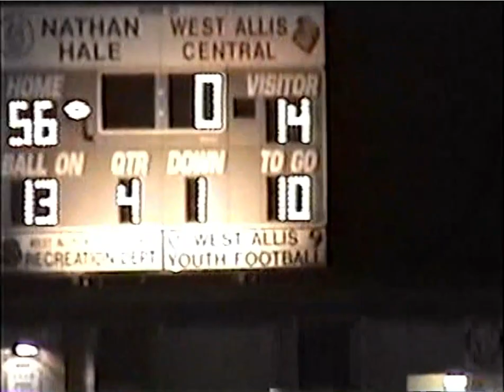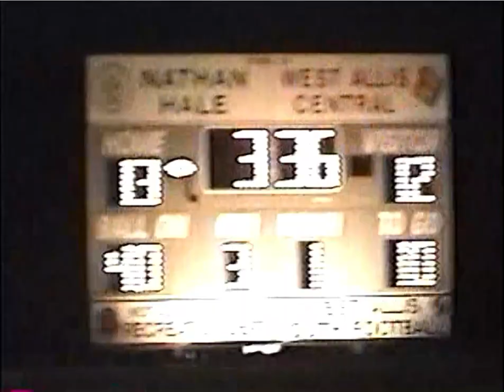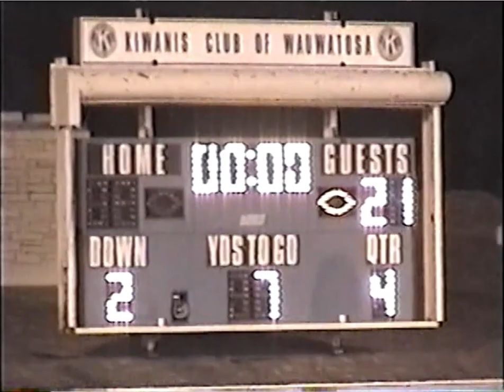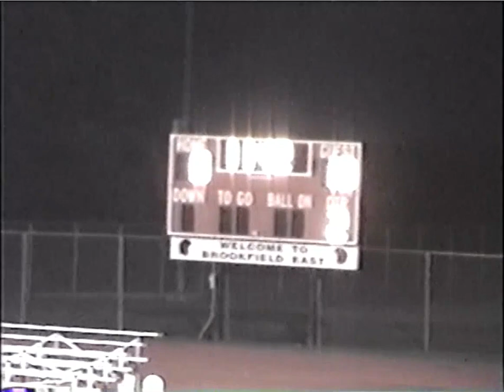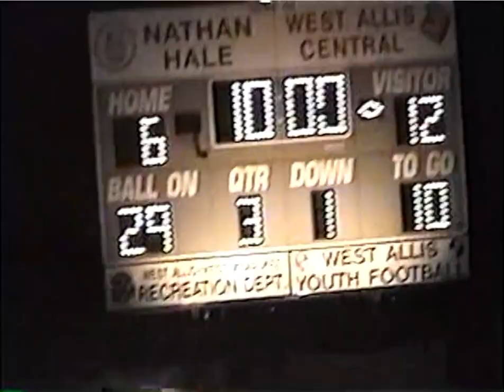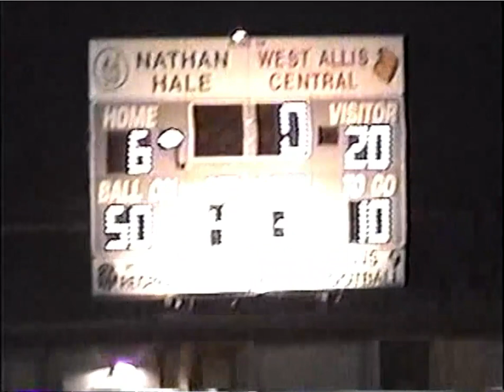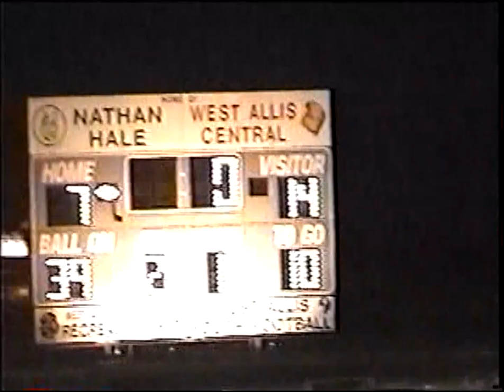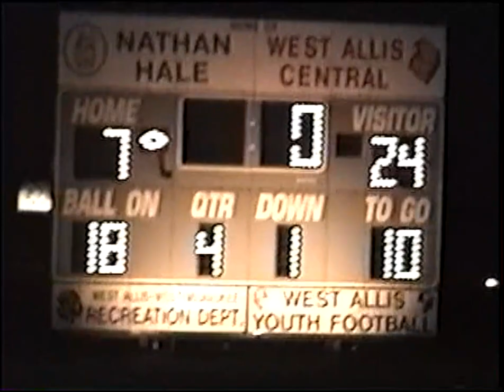West Allis Central 2006 JV Football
Scenes from the Bulldogs' 2006 JV football season.